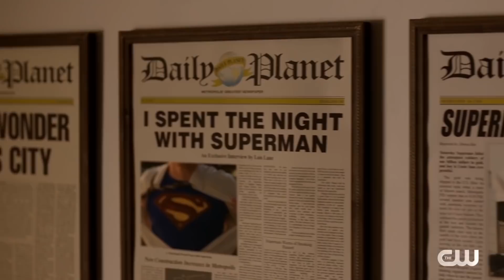The Flash DISAPPEARS From The Timeline!? The Future Flash Museum Returns! - The Flash Season 8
--- Channel Info ---